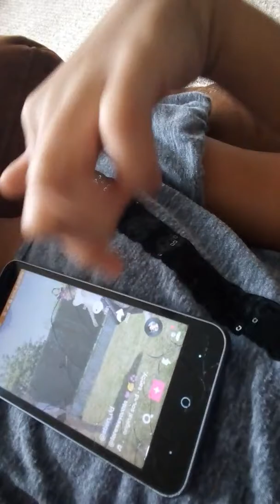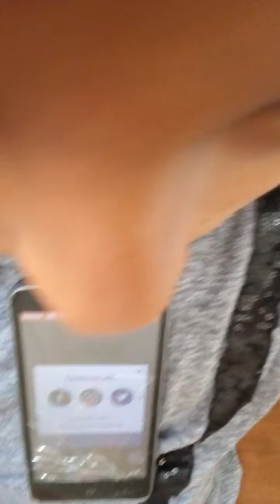Samia fazendo vídeo no canal novo dela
Olá
Linda é lindo